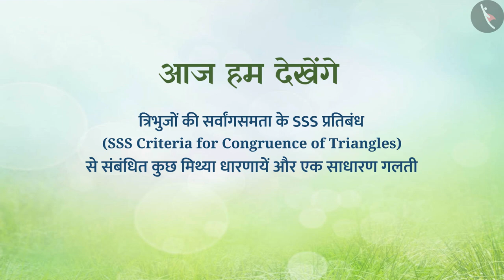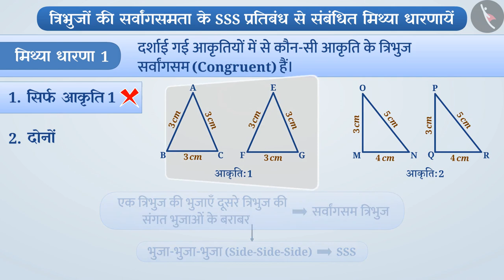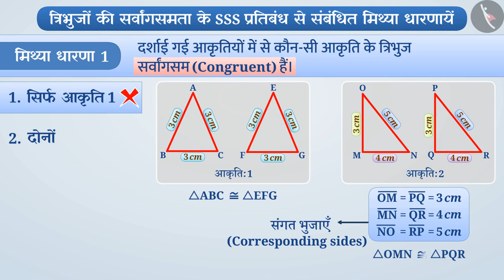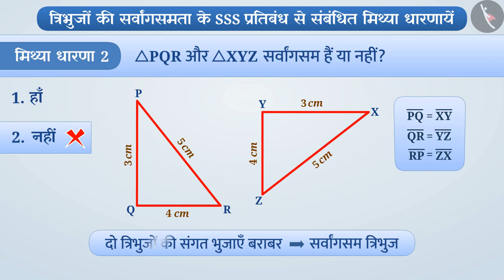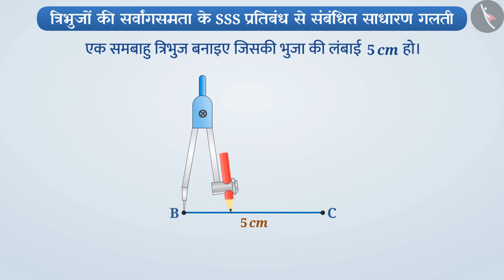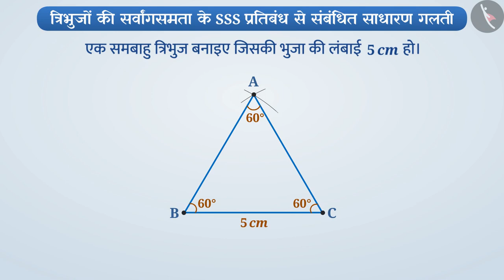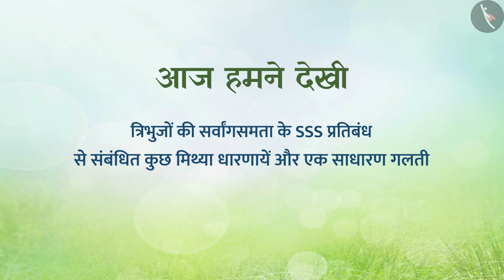त्रिभुजों की सर्वांगसमता का SSS प्रतिबंध|Part3/3|SSS Congruence Criterion of triangles|Hindi|Class 7